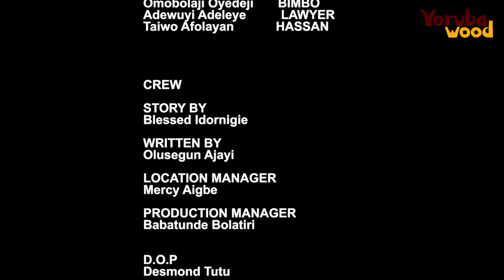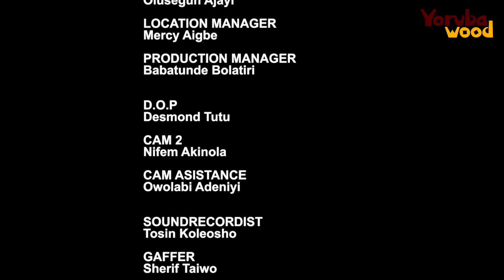OGBE OKAN - Latest Yoruba Romantic Movie Drama starring Mercy Aigbe, Jumoke Odetola, Jide Awobona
A frequent womanizer becomes involved in a romantic relationship with a lady who eventually alters him and his perception of women, particularly his mother, whom he openly despises.

Watch out for this latest Yoruba Drama movie; OGBE OKAN.Showing Now on Youtube.com/yorubawood.

STARRING
Mercy Aigbe
Jide Awobona
Jumoke Odetola
Fausat Balogun
Debbie Shokoya
Bukola Oluwakiitan
Babatunde Usman
Oloruntimilehin Bosede Bukola

PRODUCER
Mercy Aigbe

DIRECTOR
Titi Jeje

POWERED BY
Ibaka Studios